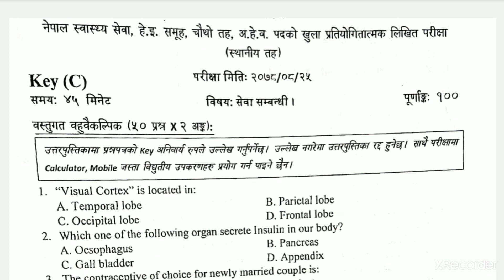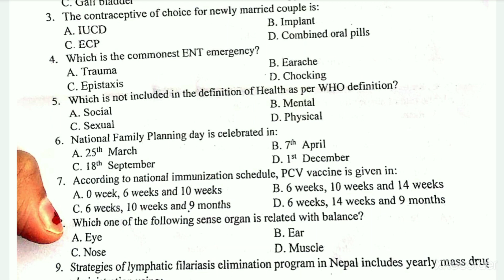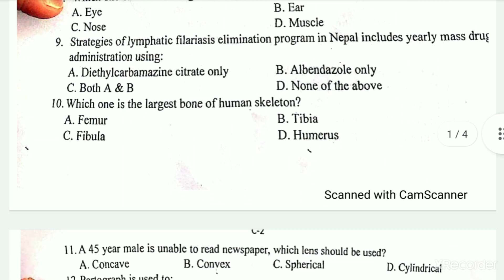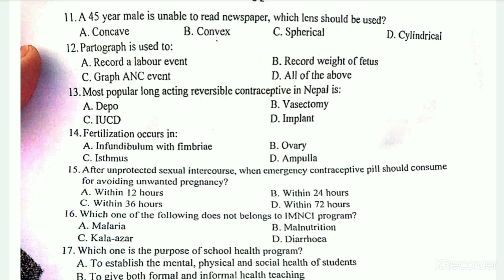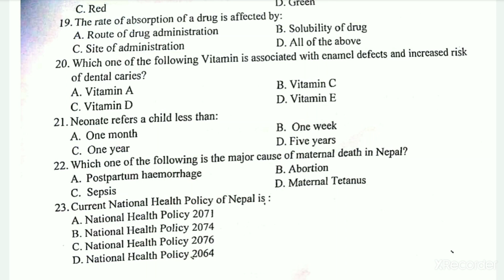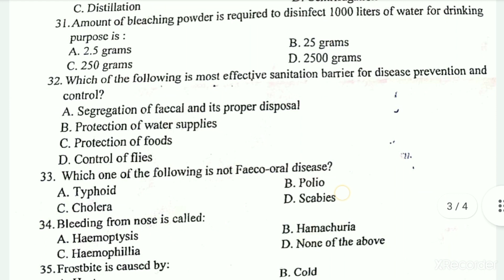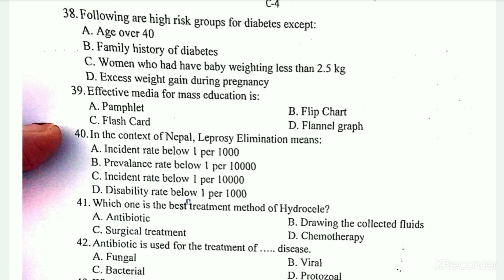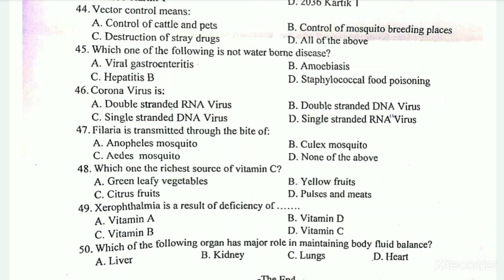गण्डकी प्रदेश द्वारा संचालित चौथो तह अहेव को लिखित परीक्षामा सोधिएको प्रश्नहरुको संभावित उत्तरहरु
Health Lok Sewa/स्वास्थ्य लोक सेवा (Health Assistant, Staff Nurse, CMA/AHW, ANM, Lab Technician, Lab Assistant, Pharmacy, Physiotherapy, Radiography, Dental, Opthalmo, Anesthesia, Ayurveda, Homeopathy,etc).

Namaste, health lok sewa related student, medical field student.